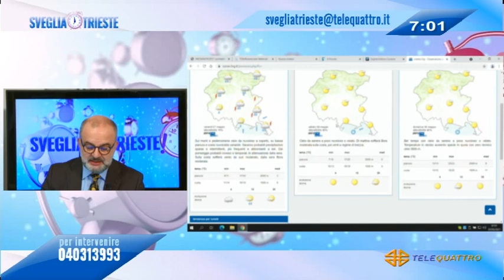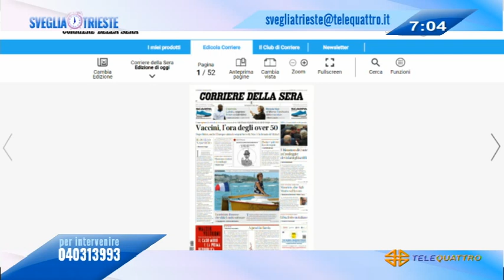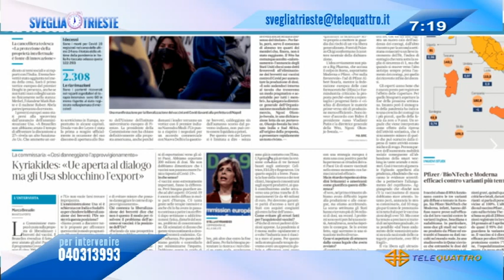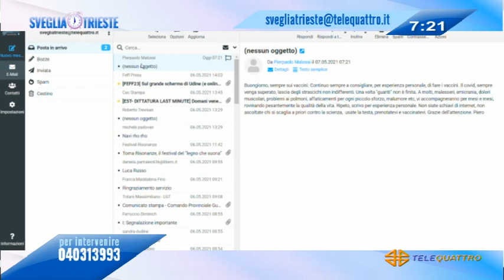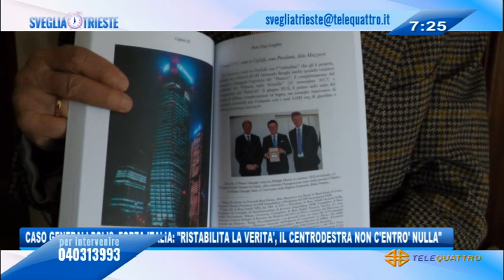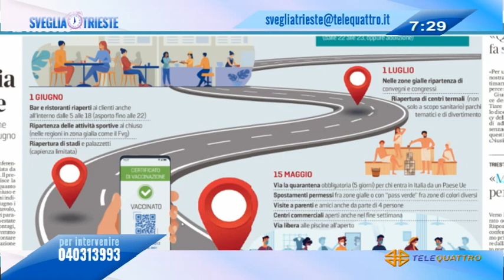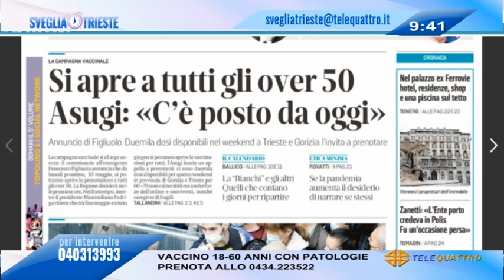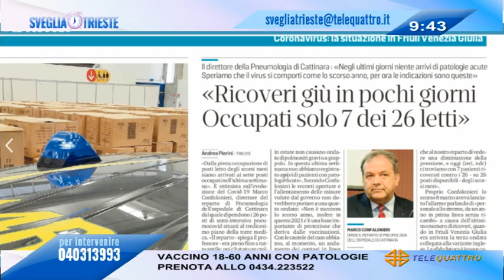SVEGLIA TRIESTE! | 07/05/2021 06:59